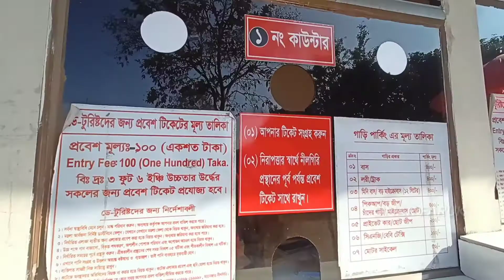মেঘের রাজ্য নীলগিরি | Nilgiri Mountains at Bandarban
নীলগিরি দীগন্ত জুড়ে সবুজ আর পাহাড়ে মেঘের আছড়ে পড়া ও প্রকৃতির অপার সৌন্দর্য্য দেখে যে কারো চোখ জুড়িয়ে যাবে।একেক সময়ে একেক রূপের আঁধার পরিপূর্ণ থাকে নীলগিরি। সকালের মেঘ আর সূর্যোদয়ের আলোর খেলা কিংবা বিকেলের সূর্যাস্ত বা জ্যোৎস্না রাতের মায়াময় চারপাশ আপনাকে মুগ্ধ হতে বাধ্য করবেই।

NOTE @ I'm Not owner of this music that i used as background music in this video.Music courtesy : Bangladesh Parjatan Corporation.